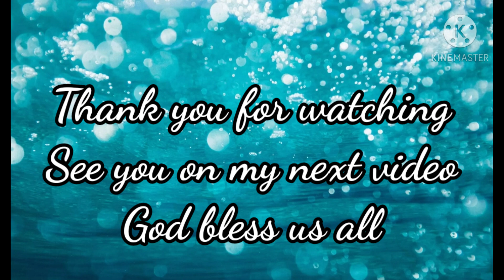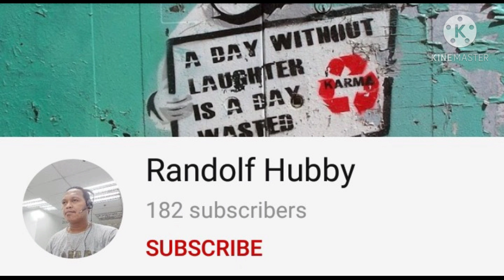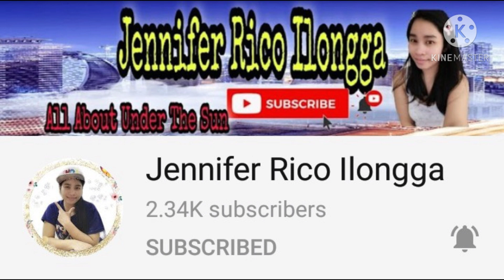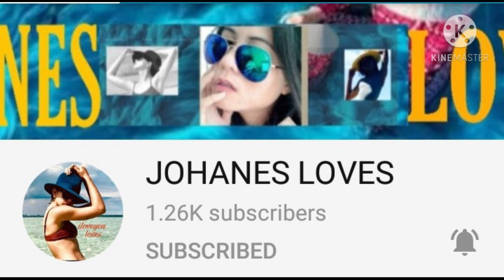Hot Spring Bath Evergreen Hotel Yilan | Jade's Vlog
Title: Hot Spring Bath Evergreen Hotel Yilan | Jade's Vlog

Hello guys welcome back to my channel.In this video guys relax po konti kasama ang aking alaga.Hope you like it.Thanks for watching.See you on my next video.Please don't forget to Like and Subscribe.God bless us all